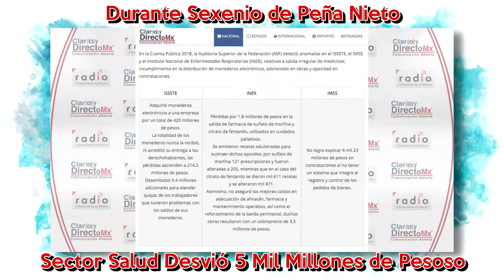Durante Sexenio de Peña Nieto se Desviarón 5 mil MDP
En la Cuenta Pública 2018, la Auditoría Superior de la Federación (ASF) detectó anomalías en el ISSSTE, el IMSS y el Instituto Nacional de Enfermedades Respiratorias (INER), relativas a salida irregular de medicinas, incumplimiento en la distribución de monederos electrónicos, sobrecosto en obras y opacidad en contrataciones.